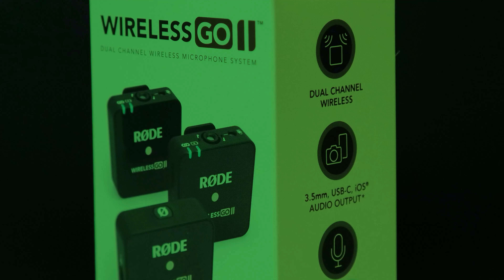ROD WIRELESS GO II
Review and comparison of the new Rode Wireless GO II microphone kit. Is it worth buying or upgrading to? Let’s find out!